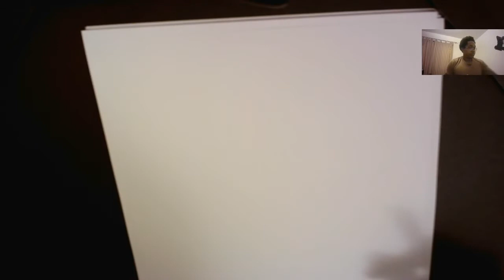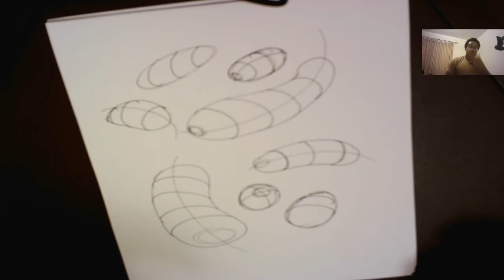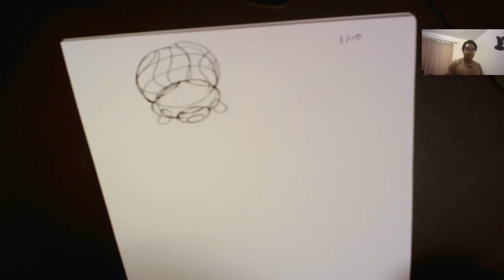Drawabox Lesson 4 Homework Insect Construction 1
Lesson 4 done on pen and paper Happy Drawing :)

My Newgrounds